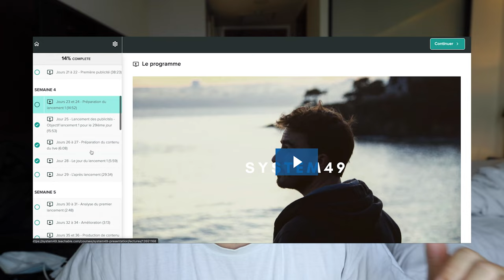J'AI ACHETÉ UNE FORMATION ET ÇA N'A PAS MARCHÉ !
Ça arrive à beaucoup, pourquoi ?

Tu peux laisser ta candidature pour rejoindre mon coaching le plus avancé

Je t’explique comment vivre de ton business en ligne en 49 jours. La série de vidéo System49 gratuite

Je m'appelle Antoine Bouganne et je vis de mon travail sur internet depuis plus de 5 ans

Sur cette chaîne je te transmet mes ASTUCES, STRATÉGIES et DÉCOUVERTES sur le e-commerce et plus largement sur le business en ligne.

Sur ma chaîne l'exemple n'est pas que moi car 3 de mes potes d'enfances ont aussi leur business qui fonctionne pour eux.

▬▬▬▬▬▬▬ MES FORMATIONS  💻 ▬▬▬▬▬▬▬